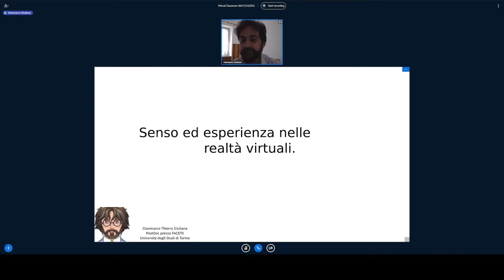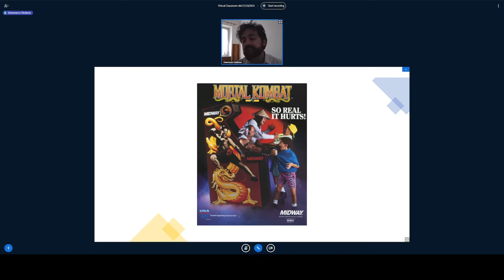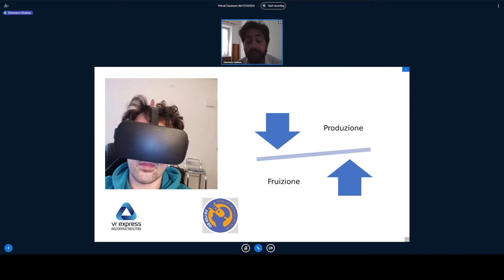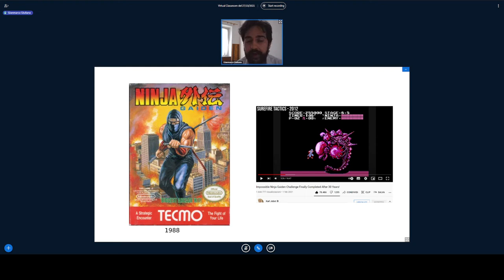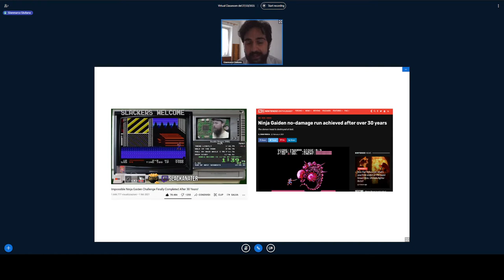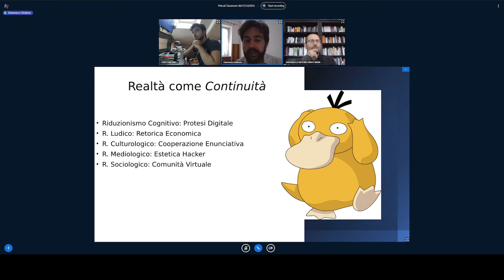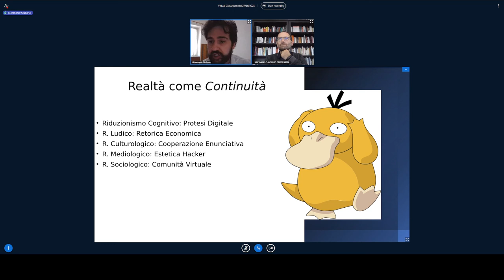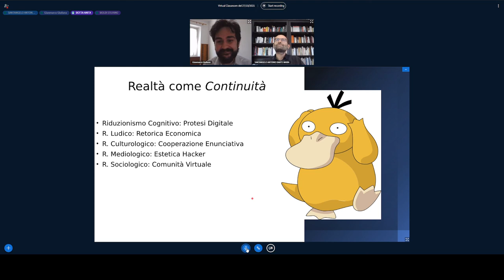92° Nexa Lunch Seminar - Senso ed esperienza nelle realtà virtuali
Per il ciclo di incontri “i Nexa Lunch Seminar” (ogni 4° mercoledì del mese)
92° Nexa Lunch Seminar

Gianmarco Thierry Giuliana (Università di Torino)

Mercoledì 27 ottobre 2021 ore 13 in punto
(termine: ore 14)